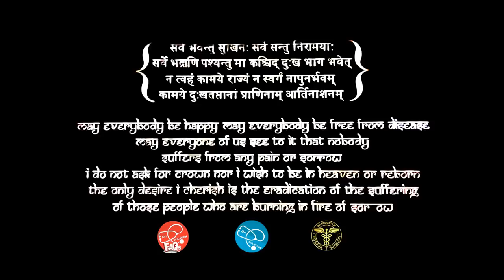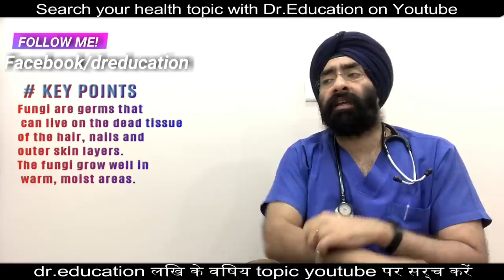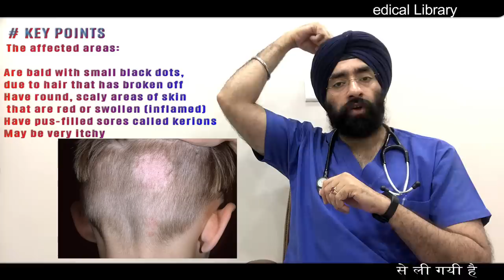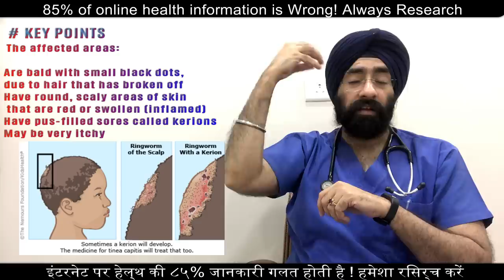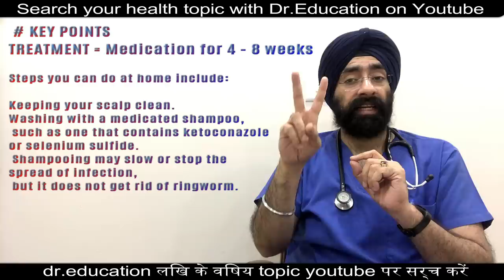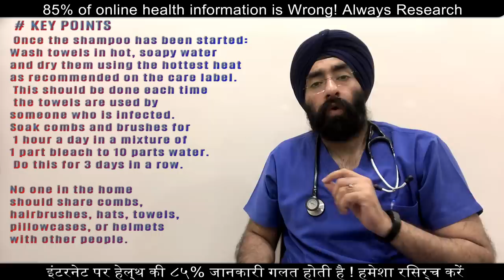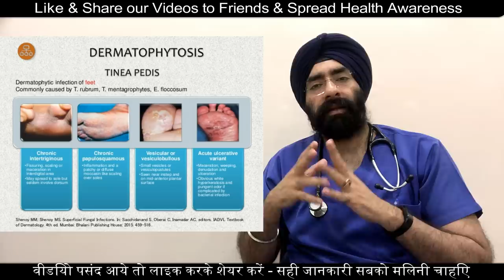सर से फंगस ख़तम कैसे करे | How to Cure Fungal head, Hair, Beard Infection | Dr.Education (Hindi)